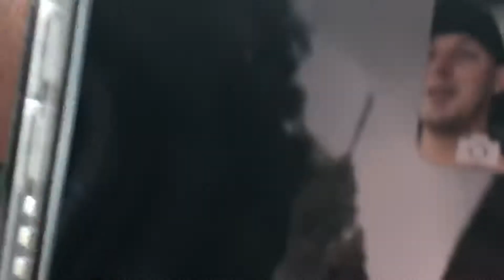HWY in Texas